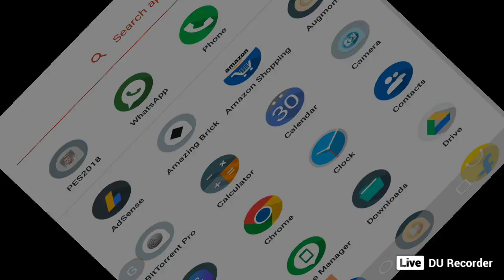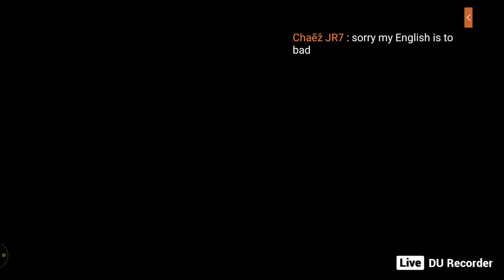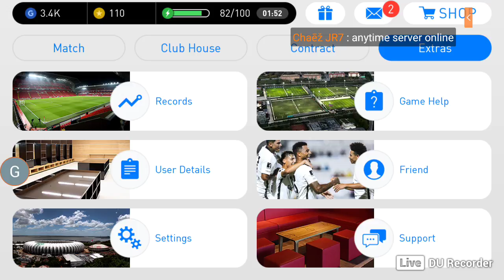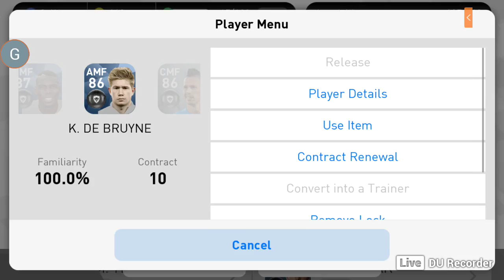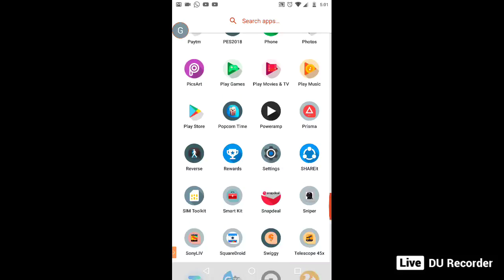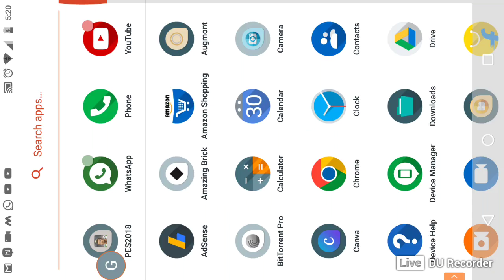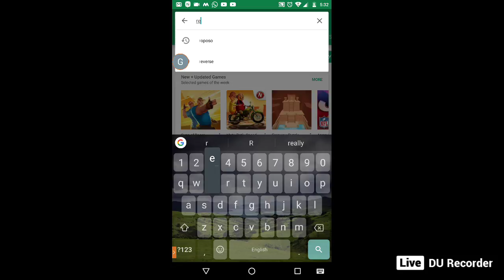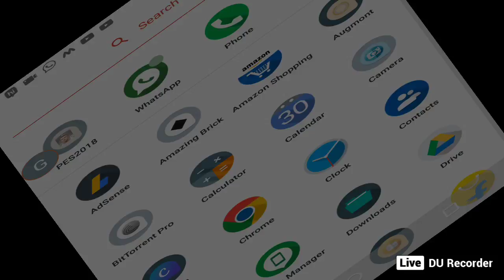PES 2018 AND WWE 2K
LETS PLAY..GUYS..AND..CHILLOUT..!!